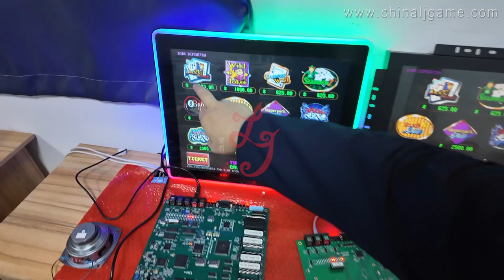Game Board Jamaica POG 595 POT O Gold Poker Games High Hold 87% payout Jacks Or Better For Sale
Wechat : liejianggame02